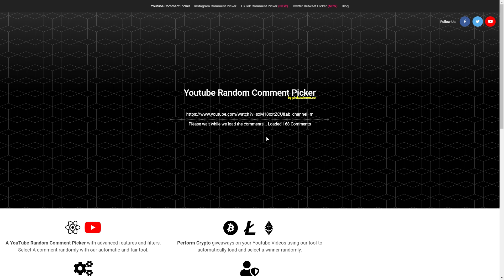استخدم عقلك تكتشف لوبك 2# ماب ريزدنت ايفل🔥|Dead By Daylight